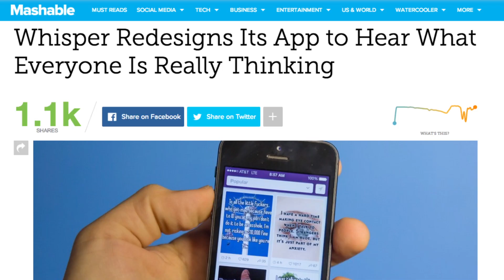I've Got a Secret | Mashable Minute | With Elliott Morgan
Elliott spills some sercrets while breaking down the new features on the Whisper App.

What are some of your secrets that you're okay with sharing on YouTube? We won't tell. We're very trustworthy...

Listen to Elliott whisper more secrets. Some are real. Some are fake. Can you guess which ones are which?